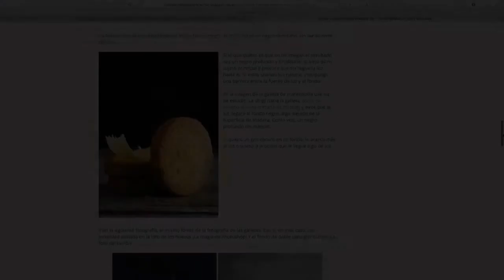Fondos y superficies para fotografía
El curso online de ¿A qué saben las nubes? Photography con el que aprenderás a crear tus propios fondos y superficies para cualquier tipo de fotografía. Hechos por ti mismo y de excelente calidad ¡Y además, muy, muy divertido!